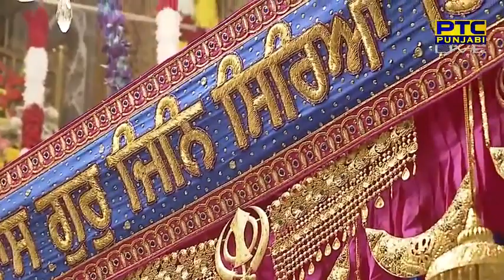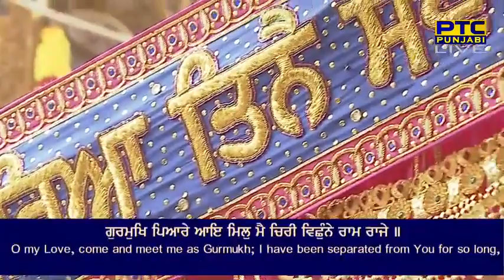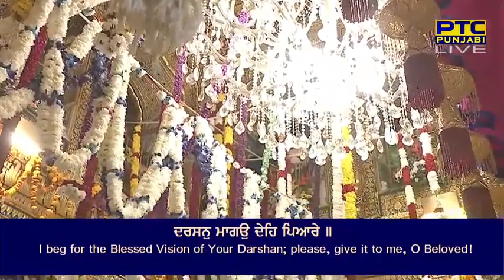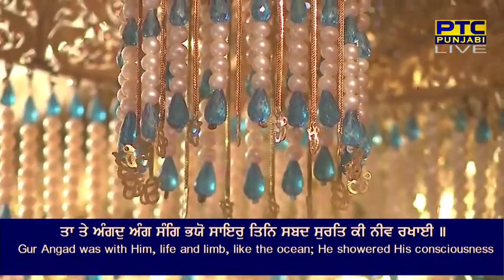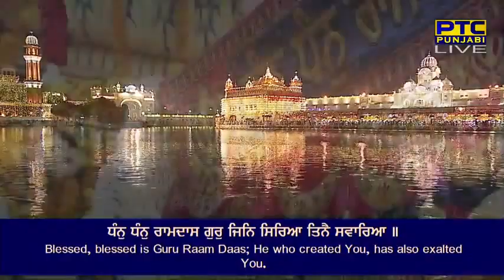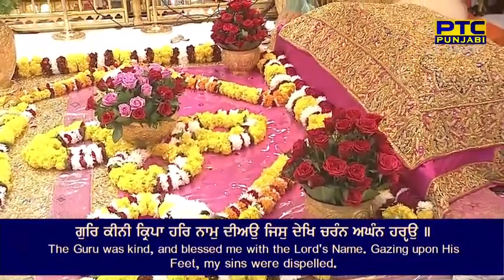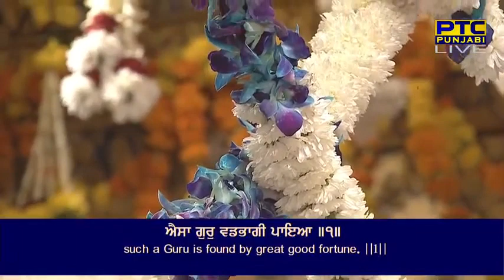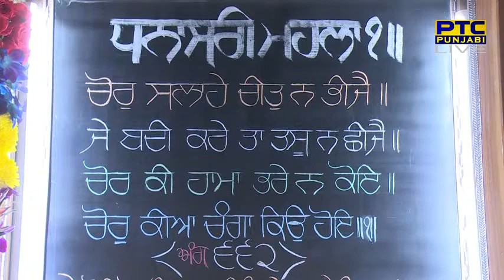22 October Morning 2022 Live from Sachkand Sri Harmandir Sahib Ji, Amritsar🆂🆄🅱🆂🅲🆁🅸🅱🅴 🅽🅾🆆 October